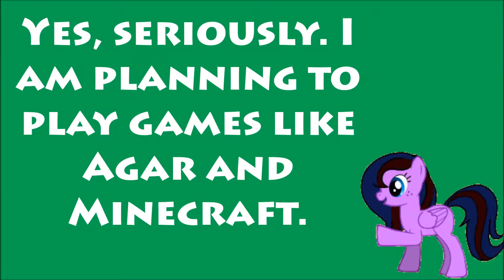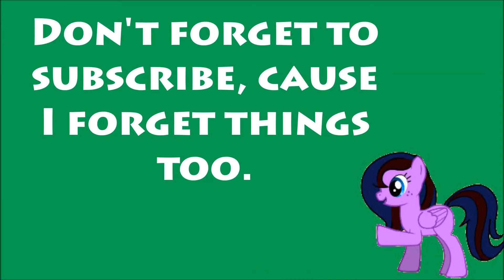Channel Trailer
Here is my channel trailer!